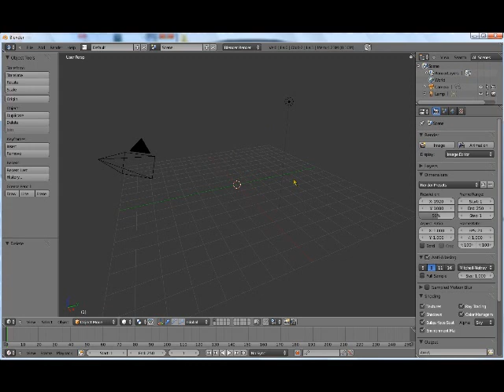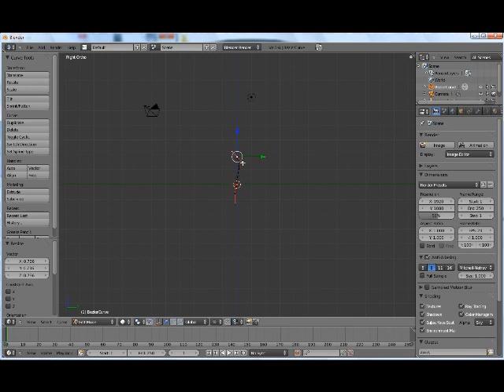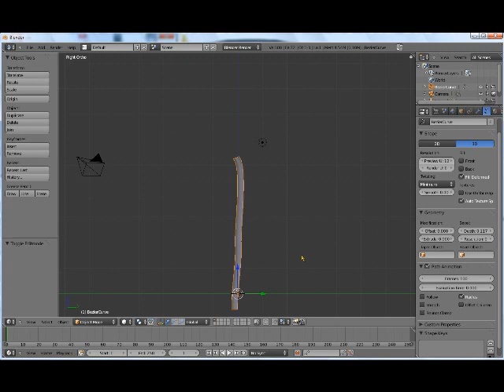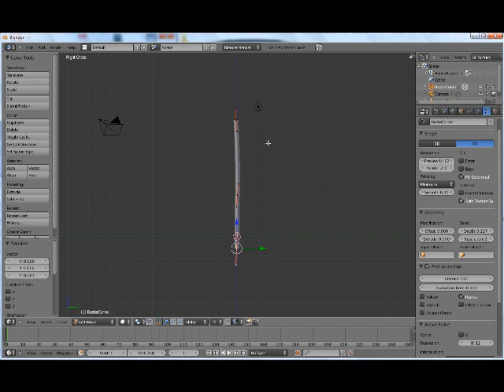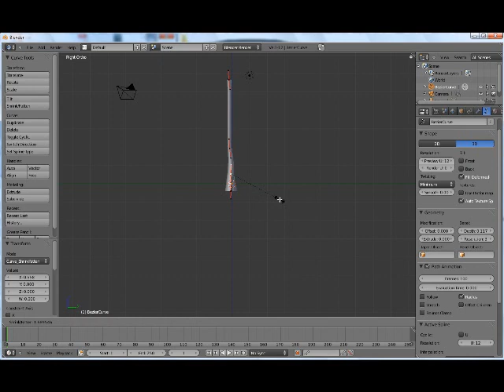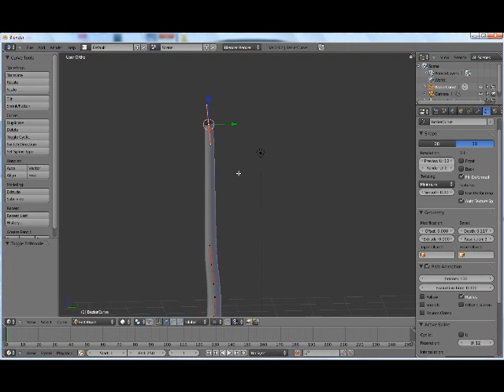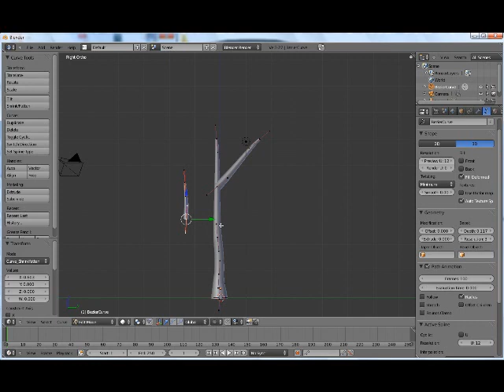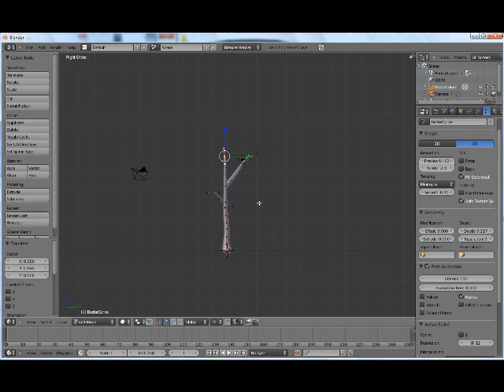#14 - [Modélisation] Créer une arbre à l'aide des curves avec Blender 2.5